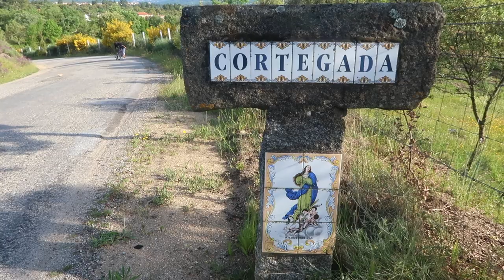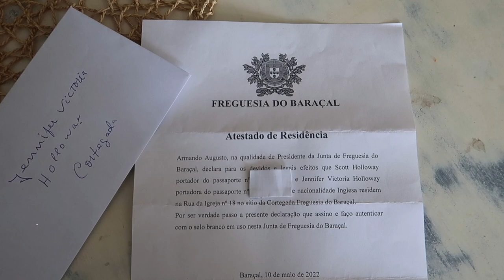Residence Permit Appointment | D7 Visa Portugal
We got our Residence Permit appointment which we need for our D7 visa appointment in August. Some tips of how we did it along with other plans.